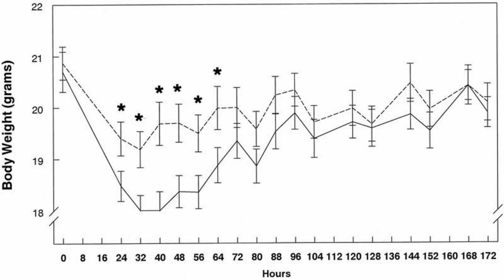Difference Between Inflammation and Infection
Infection is the invasion of a foreign pathogen such as a virus, a bacterium, or a fungus. The infection is the organism that is not typically present inside the healthy ...Is there any difference between inflammation and infection or both of ... Inflammation and infection are entirely different things, though they very . Inflammation is the body's general response to disease and may occur secondary to infection, tumors, physical trauma or other conditions both local and widespread. Inflammation is not synonymous with infection however, as infection is always caused by microorganisms.What is Inflammation? What is Infection? What causes inflammation? Acute vs Chronic inflammation, and the difference between Inflammation ...It is important to distinguish between inflammation and infection. Inflammation is in general a healing process (this healing process is stagnated in chronic ...and macrophages to fight infection by killing any foreign ... What's the DIFFERENCE??? Inflammation vs. Infection. Localized – can occur anywhere within the ...Other people tend to get confused by the difference between inflammation and infection. You should know by now that they are not similar. Infections are caused ...Inflammation is the body's attempt at self-protection; the aim being to remove harmful stimuli, including damaged cells, irritants, or pathogens - and begin the healing process. ... Infection is caused by a bacterium, virus or fungus, while inflammation is the body's response to it.It is generally associated with inflammatory response and eventually organ ... Thus, if an infection is left untreated or not treated properly then an infection can ...